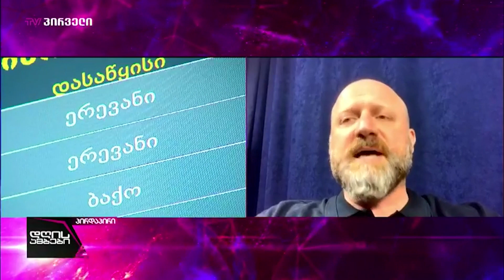უზურპატორი ხელისუფლება გვყავს, რომელიც რუსეთს არ აღიზიანებს - ზურაბ გირჩი ჯაფარიძე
ზურაბ გირჩი ჯაფარიძე - სტუმრად "TV პირველი"